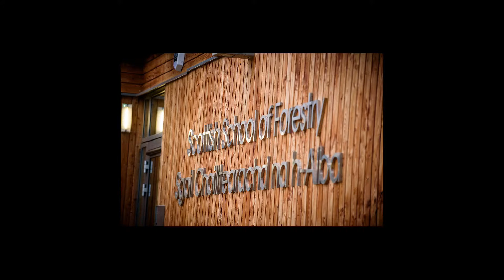Scottish School of Forestry - June 2019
Study with the Scottish School of Forestry, Inverness College UHI.